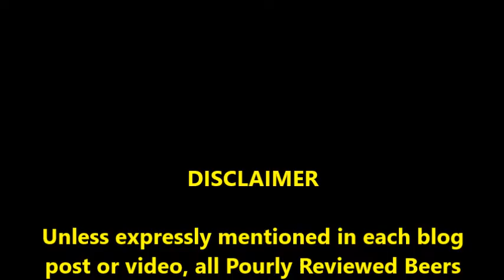PRB #72: Rock Brothers Hootie's Home Grown Ale (11/27/16)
Find me on Untappd and Instagram: pourlyreviewedbeer